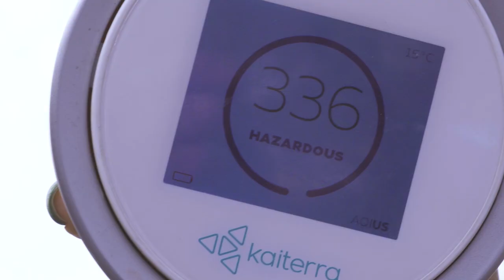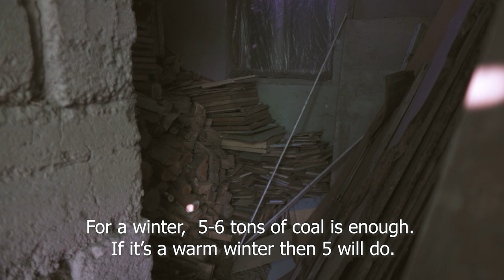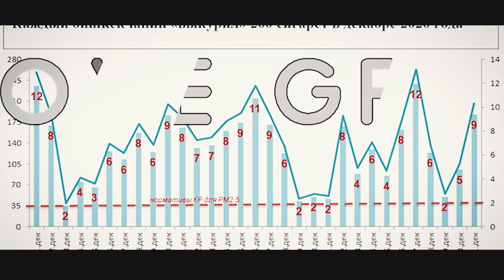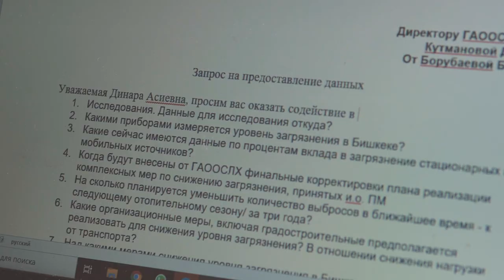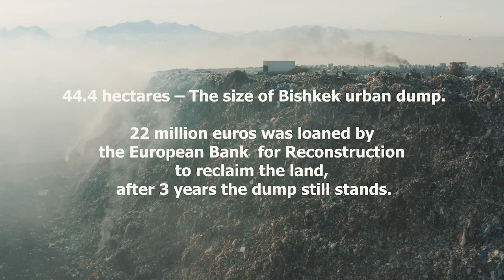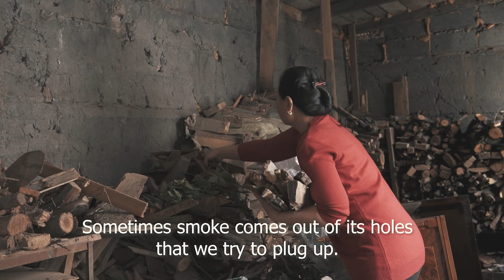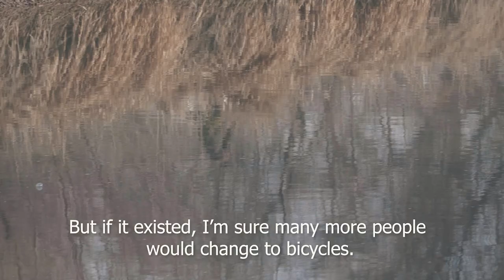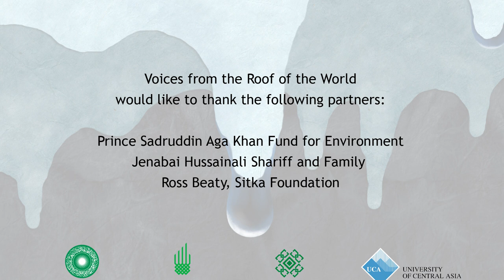BishkekSmog | Voices from the Roof of the World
Air pollution levels in Bishkek are among the worst in the world. Now young activists are demanding improved public transport and higher environmental standards.

A joint initiative by Aga Khan University, Aga Khan Agency for Habitat, Aga Khan Foundation and University of Central Asia – the film series is produced by filmmakers from Pakistan, Kyrgyzstan, Tajikistan and India.

Episode Directors: Iskender Aliev & Bermet Borubaeva
Series Producer: Andrew Tkach